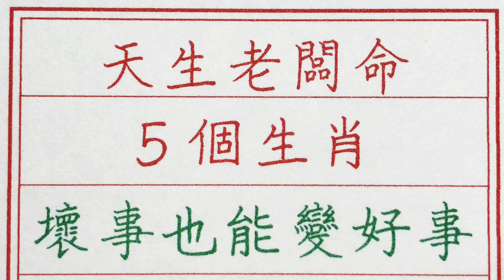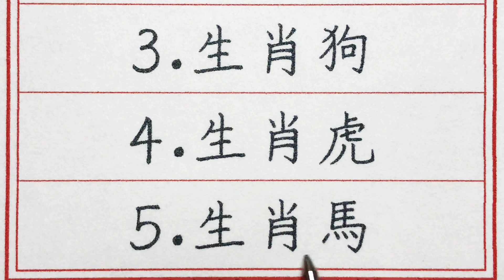老人言：天生老闆命，5個生肖壞事也能變好事